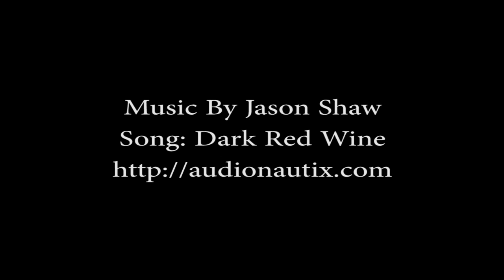Loving the Selfies | TruthPlusDare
This week's truth:  What's the worst accident you've ever been in?
This week's dare:  Go out in public and take selfies with random people.

Welcome to TruthPlusDare, Presented by BRATAYLEY

Every week, we take one truth and one Dare, from YOU the viewer. Then WE each answer the truth and complete the Dare.

Make sure you send your TRUTH question and DARE videos

|Monday|
"MONDAY VIEWER VIDEO" and
Caleb | 11 | USA

|Tuesday|
Audrey | 10 | USA

|Wednesday|
Paige | 10 | USA

|Thursday|
Megan | 16 | UK

|Friday|
Carly | 14 | USA

|Saturday|
Katelyn | 15 | USA

|Sunday|
Bethany | 9 | Canada